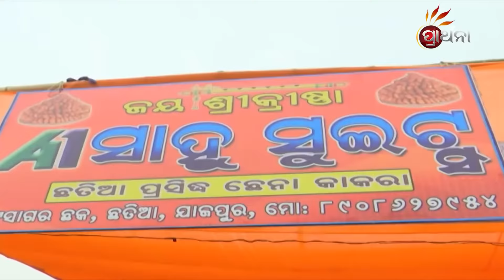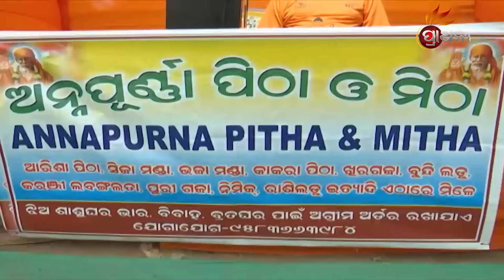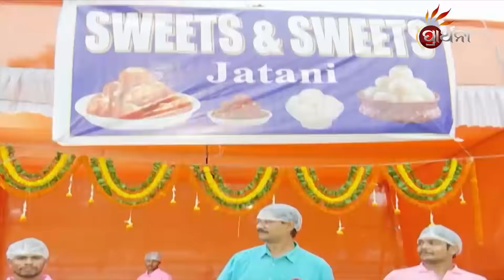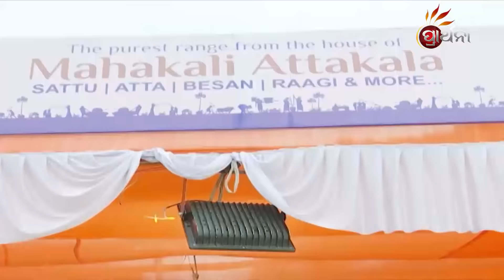Prarthana Hanuman Utsav 2022 | Part 1 | Prarthana Tv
ଓଡିଶାର ଅନେକ ଉତ୍ସବ ସହିତ, ଏଇ ବର୍ଷ ଆଉ ଏକ ଉତ୍ସବ ଯୋଡ଼ି ହେଇଥିଲା  "ପ୍ରାର୍ଥନା ହନୁମାନ ଉତ୍ସବ "।
ବିଭିନ୍ନ ପିଠା ପଣା ସହିତ, ସାରା ଓଡିଶାର ଅନେକ ସୁସ୍ୱାଦୁ ଓଡ଼ିଆ ଖାଦ୍ୟ ପାନୀୟର
ପ୍ରଦର୍ଶନ ଥିଲା ଏ କାର୍ଯ୍ୟକ୍ରମ ର ଭିନ୍ନ ଏକ ଆକର୍ଷଣ।